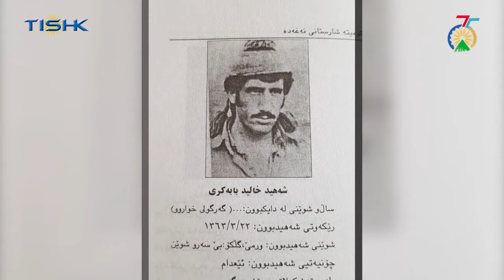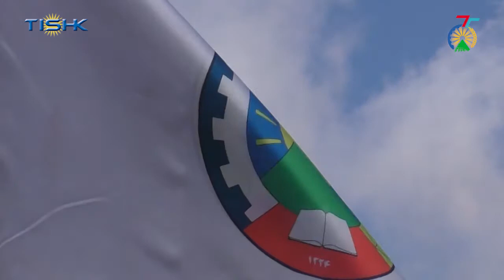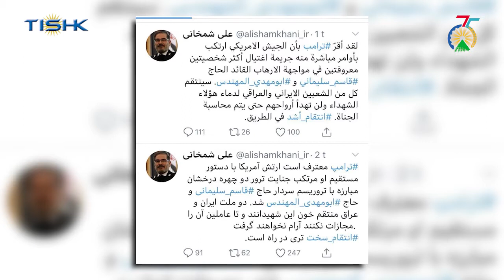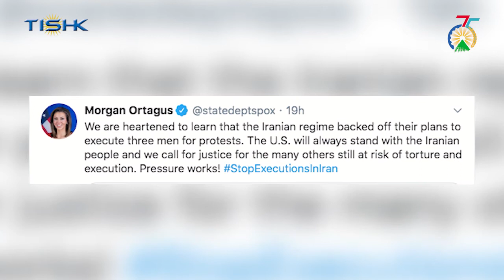هەواڵەکانی ناوەندی هەواڵی تیشک، پێنجشەممه ٢ی گەلاوێژی ١٣٩٩